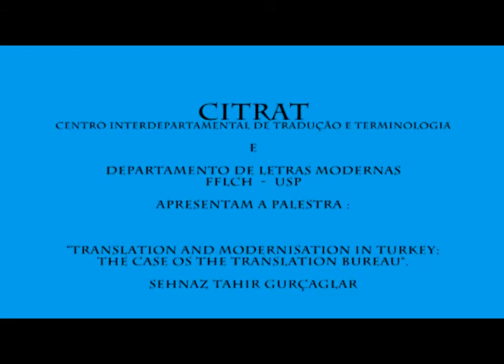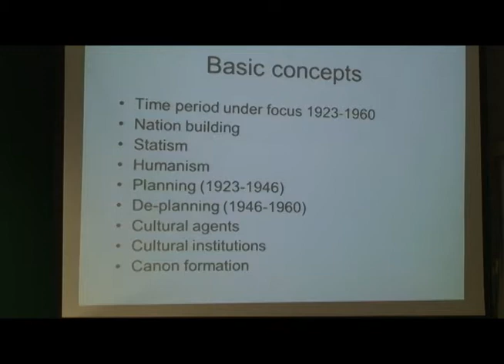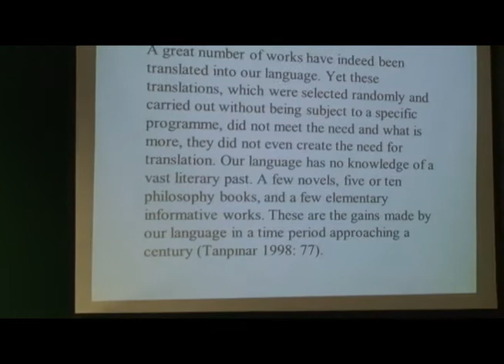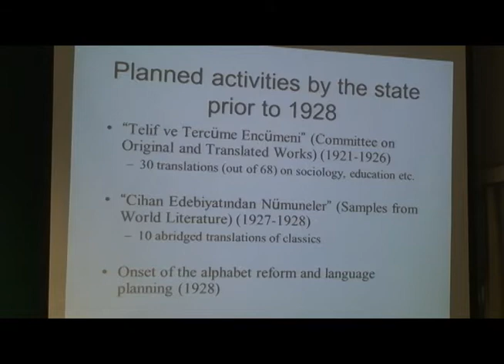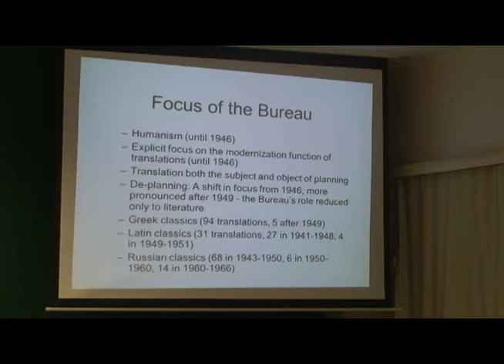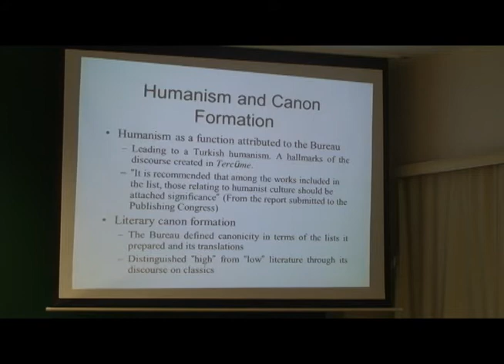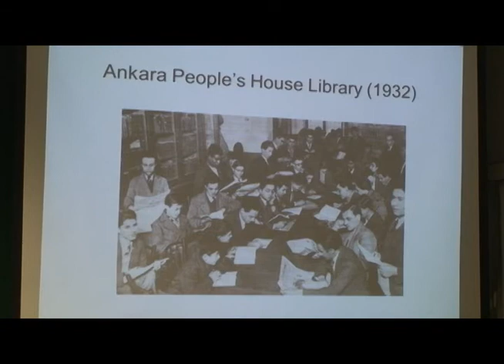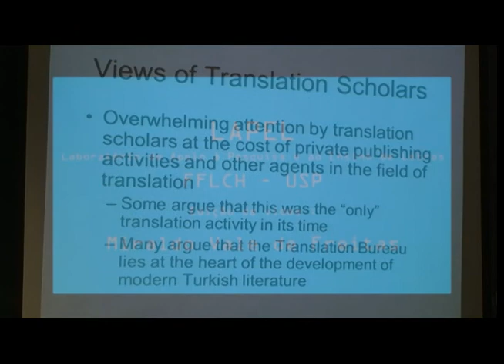Translation and Modernisation in Turkey : The Case of the Translation Bureau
Sehnaz Tahir Gurçaglar

Palestra realizada em 02/05/2013 - Faculdade de Letras - FFLC  -  USP